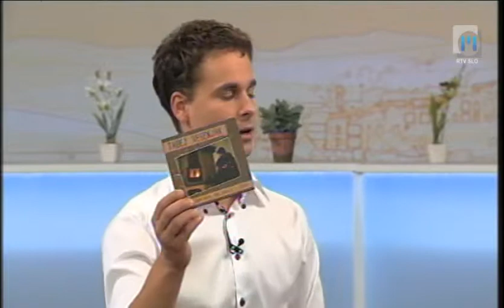Dobro jutro: Špricerman, TV Maribor 18.5.2012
Prleški kantavtor Tadej Vesenjak se je predstavil z zelo realistični skladbo Špricermen. Vsako sredo in petek v oddaji Dobro jutro na prvem programu TV Slovenija sodeluje tudi mariborski studio. Ustvarjalci se trudijo prikazati vse plati življenja v severovzhodni Sloveniji in vam polepšati dan. Za to imajo na voljo 96 minut. Ustvarjalci so: Eva Stavbar, Matej Korošec, Andrej Geržina, Katja Treer, Drago Soršak, Simon Šparavec, Mojca Recek, Anita Bosak...in čudovita produkcija... Twitter @TVMaribor I FB